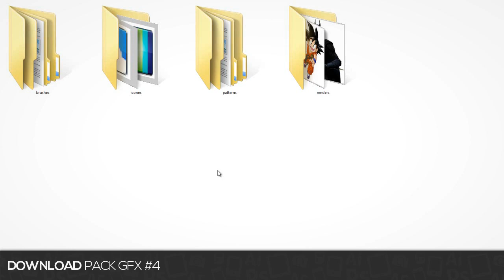Download: Pack GFX #4 // Grátis!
PORTAL TECNODIA
Notícias sobre games e tecnologia, tutoriais, downloads...

FÓRUM TECNODIA
Divulgue seu canal, conheça outros YouTubers...

TECNOSTORE - CAMISETAS
Compre uma camiseta do TECNODIA, tire uma foto usando a camiseta e envie na nossa fanpage. Sua foto será divulgada para os seguidores do TECNODIA. (:

▼ SIGA/CURTA ▼

▼ APOIO ▼